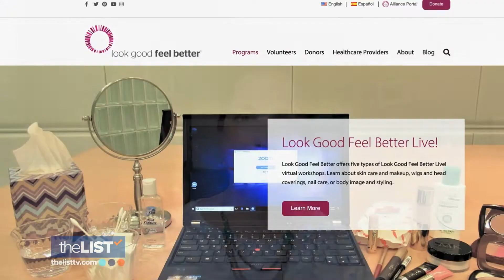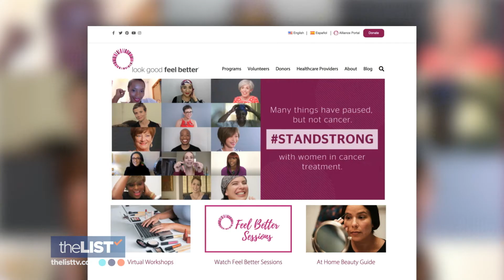3 Things to Know About the "Look Good Feel Better" Program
Our hair, clothes, and even makeup are all parts of who we are — but cancer can take all of that away. That's where the Look Good Feel Better program comes in! It's the only free, nationwide organization dedicated to helping women with cancer cope with the visible side effects. Watch to learn more.